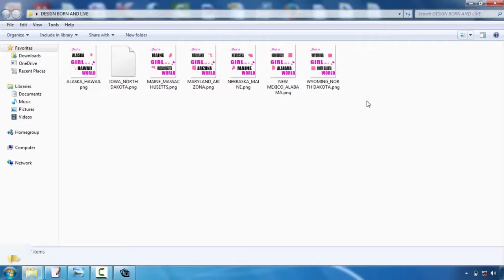Diy Iron On Tshirt Design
T-shirt style is turning into one of one of the most popular outlets for creatives. Whether you're an illustrator, graphic designer or typographer, the thought of having your style on a T-shirts is a quite amazing concept  However, the procedure can be a daunting thought. Luckily, Mike Ng of SOYU Tees designs has actually taken time out of his busy scheduele to bring you 10 professional tips for Tees design.  Take your time and also discover your idea.  Sketch it out, choose a stroll, create a few variants, have something to consume, do a full brainstorming process. After that sleep on it. And also do it over again. If it comes to you immediately, great. Yet discover other options simply in case.  Visualize the style on a t shirt  Having worked with both print as well as web over the years. I know the substantial difference between design on display and also a published item. Don't be afraid to simulated it up on a picture of a model, print it out if necessary and area it on an actual tee, and obviously create your art work at actual dimension.  etail is king yet keep points straightforward  Every person appreciates great illustration capability and also attention to detail. There is absolutely nothing much better compared to seeing a really well carried out masterpiece on a tee, that you could examine for hours.  But similarly, several of one of the most traditional styles have actually been the simplest and also get the message throughout with their easiest type. Anywhere in the center and you could struggle to provide a successful design.  Consider your market  This is an essential one. Are you creating for male or female, young or old? At the end of the day you're making a product that you want people to put on. Like an excellent marketeer would do, document the specific individual you wish to bring in to your layout-- who they are, what they like, what various other brand names they such as and also go from there.  Everything about colour!  Use the Tees colour successfully and attempt choosing complementary colours. If you're utilizing Adobe Illustrator, activate International Tones. It's an outright life saver and also will save you so much time. You can additionally make use of Halftones to earn one of the most of the limited colours you're permitted to use.  Prepare your artwork appropriately  Usage Pantone Shades when display printing, the printers will certainly enjoy you for it. They'll additionally love you if you describe text as well as increase any kind of strokes you may have. There are a lot of great tutorials out there depending on whether you're making use of Illustrator or Photoshop.  Resource a good printer